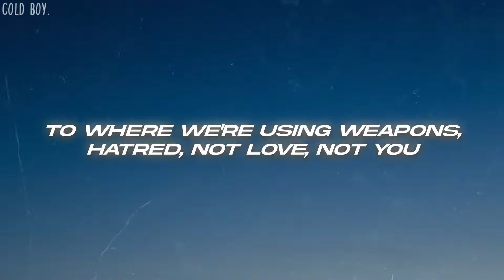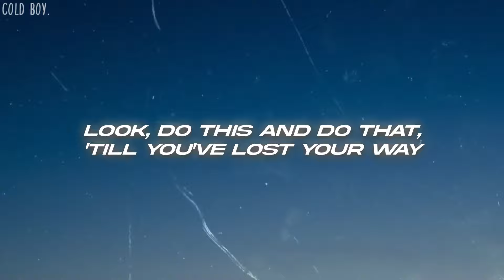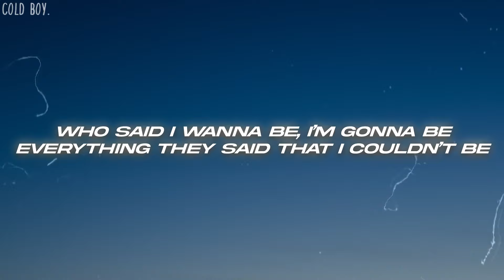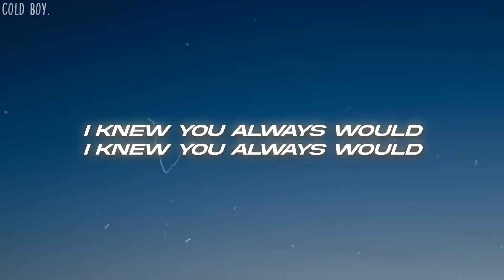James Arthur - You (Lyrics) ft. Travis Barker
🎤Lyrics: James Arthur - Paint The Town Red

[Intro]
Fighting, living, dying
For what?
For freedom
That's what which men have fought since time began

[Verse 1]
They've been making blanket statements, scaring everyone
They've been making you feel like you never did belong
Yeah, he said, and she said, yeah, they say a lot
So many things, they just think you forgot
Who you are, and what you do, and where you're coming from
I just thought I could remind you with a simple song
Look at body language, can start to rebuff
To where we're using weapons, hatred, not love
Not you

[Chorus]
You are in the wilderness, looking for your own purpose
And you became a butterfly, a butterfly
I knew you always would
They were throwing sticks and stones
Words can never break your bones
You can spread your wings and fly, wings and fly
I knew there always was nothing wrong with being

[Verse 2]
All you ever see on CNN are enemies
Telling you to lose your individuality
Look, do this and do that, 'till you've lost your way
'Till you need a vice or a means of escape
They want you to stare into your screen and see yourself
Blow smoke into your mirror 'till your mentally unwell
So don't let them catch you with lies and deceit
They can't take your soul or your desire for freedom

[Chorus]
And you became a butterfly, butterfly

[Bridge]
Yeah, yeah
Who said I wanna be, I’m gonna be
Everything they said that I couldn’t be
Everything that I said I would be, when I picked up a pen and I started to speak
I hear the beat, my melody
I just pour all my heart into these sheets
I cannot just be a star in the streets
Man, I knew what was different, I harboured belief
Nowhere to live, nothing to eat
You were so hungry that you couldn't sleep
You couldn't breathe, I couldn't be
All of this shit was happening to me
I would do drugs, I was a thief
Still on the run from the karma police
You were the mission that’s given to me by the powers that be
Man, there is a God

[Chorus]
'Cause they were throwing sticks and stones